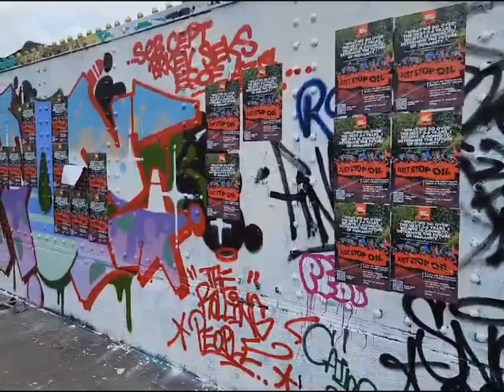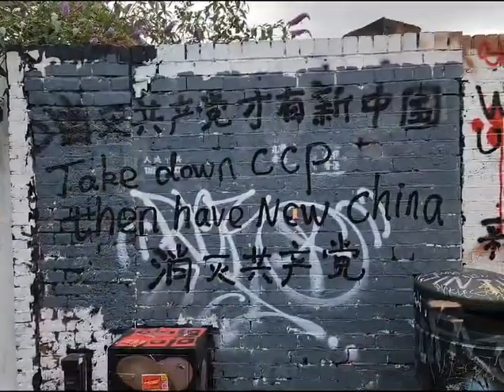倫敦連儂牆Brick Lane最新狀況